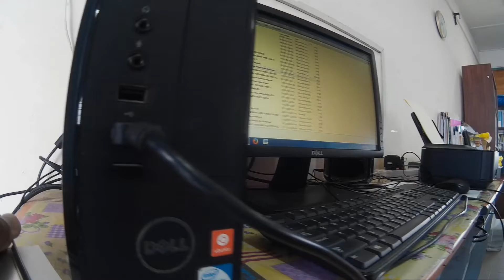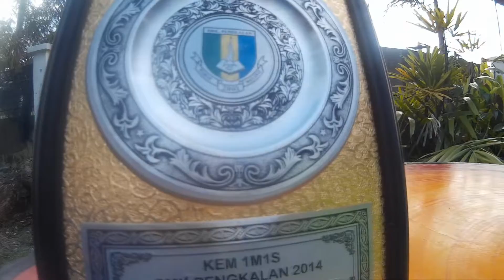Steadicamstudio@Corporate Video 3K SMK Pengkalan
Final rendition of 3K Corporate Video that encompasses the three main elements. The previous rendition had a few flaws pertaining to missing transition effect as the result of technical glitches during third party rendering process thus throwing off the intended dramatic effects of the track a bit. The solution was to reconfigure the transition position and render it to fit 25fps with 1080HD WMV16:9 widescreen. Hopefully the free royalty music will not be subjected to youtube tight-fit zero tolerance policy. The last video I checked had this problem resulting in loss of revenue. Challenging the regulations would be a huge risk. Maybe, being accustomed to my country's power window faulty tolerance for years has taken its toll on me. Tolerate everything! But, no this is not my universe, so just follow the rules and regulations.

The video focuses on the generic branding of school's focal points which have been outlined by the ministry. The introduction was simple as the sun symbolizes
'Life' while the tree time lapse refers to the expanding circle which revolves around the sun. Both elements which form the 'Foundation' or the basis of ideas spur positive spin-offs. It fits snugly with the word 'Pengkalan'